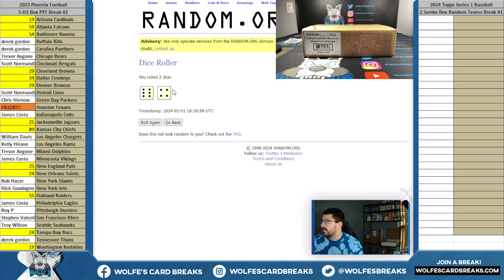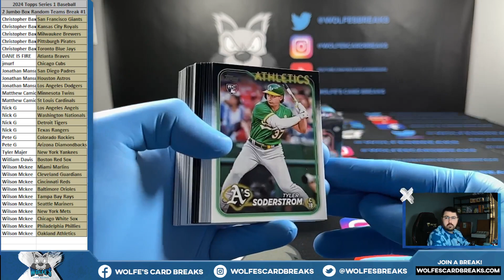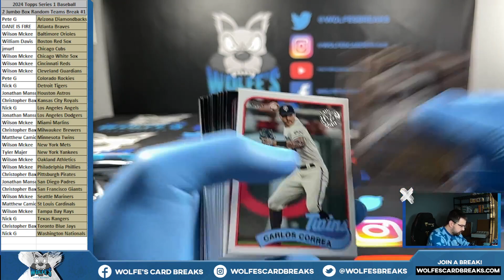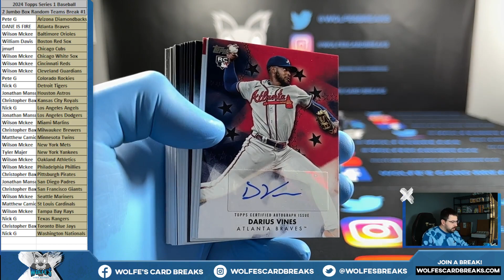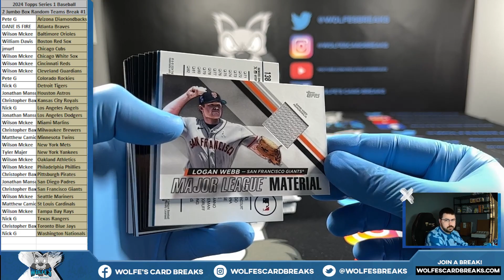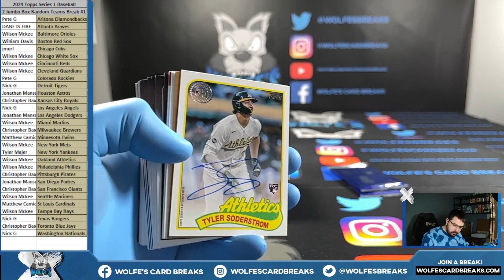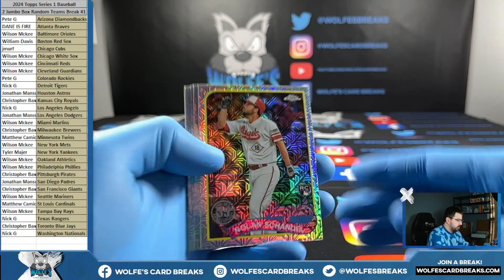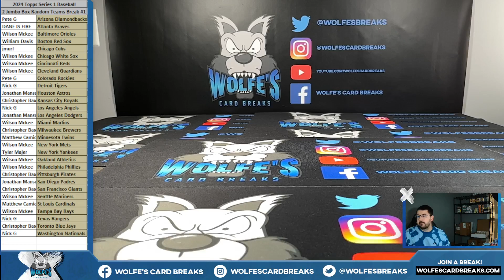2024 Topps Series 1 Baseball 2 Jumbo Box Random Teams Break #1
2024 Topps Series 1 Baseball 2 Jumbo Box Random Teams Break #1